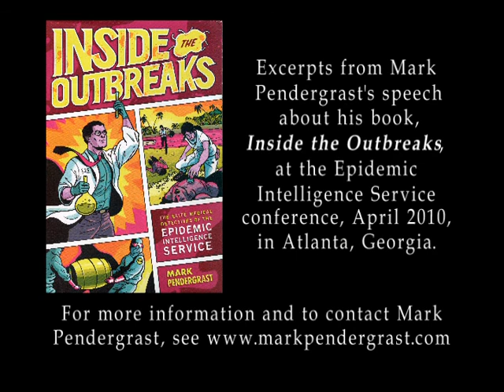Inside the Outbreaks - Mark Pendergrast excerpts.wmv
Excerpt from Mark Pendergrast speech to Epidemic Intelligence Service conference, April 21, 2010, about his book, Inside the Outbreaks.